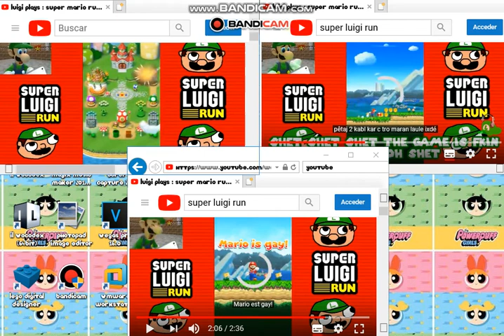up to faster 3 parison to weegepie